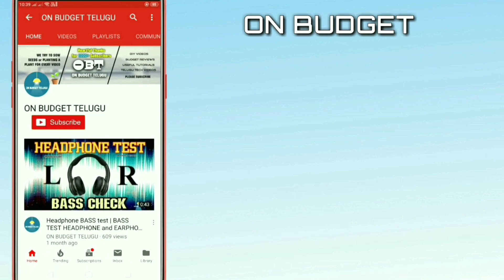GTA San Andreas pc game Telugu Full Story | San Andreas Complete Missions gta sa gameplay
Explained the Story of
GTA SAN ANDREAS
GRAND THEFT AUTO TELUGU
GTA TELUGU
SAN ANDREAS TELUGU
VICE CITY TELUGU
GTA SAN ANDREAS MISSIONS TELUGU
sa missions telugu
gta sa telugu
gta sa gameplay telugu
san andreas gameplay telugu
gta full movie telugu
carl johnson telugu
cj telugu
tommy vercetti telugu
telugu gamer
telugu gameplay
gaming in telugu
game story telugu
gta story telugu
stories in telugu
san andreas full movie telugu
san andreas game download
san andreas mobile telugu
gta san andreas pc telugu
gta san andreas mods telugu
gta san andreas cheats telugu
grand theft auto mobile telugu
gta games in mobile telugu
open world games telugu
GTA V TELUGU
GTA 5 STORY TELUGU
ROCKSTAR GAMES TELUGU

No Paid Promotion in this Video,We Never Recommend Anyone to buy or to use any software/s or product/s that are shown in the video.We are just Expressing our user opinion/s about the product/s that we tested.

All the images and videos used in this video are only for demonstration purposes and used under fair usage policy.
We didn't intend to infringe any copyright content.